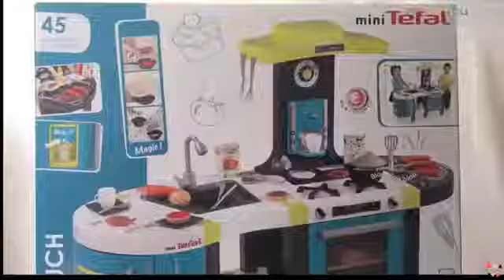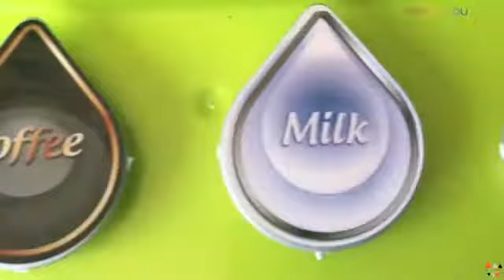Кухня Smoby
Детская игровая кухня с пузырьками